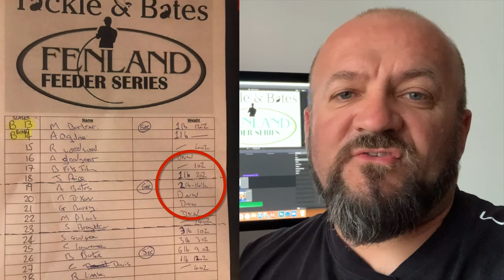FEEDER FISHING! Fenland feeder series Match 1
Tackle & Bates Fenland feeder series, Match 1.
The venue is the Middle Level, will the Bream that makes this venue famous show themselves during Match 1?